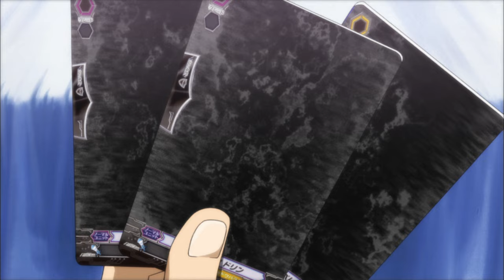『劇場版カードファイト!! ヴァンガード』 ネオンメサイア ロングPV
『劇場版カードファイト!! ヴァンガード』 ９．１３　ROAD SHOW

○注目度№１！！新世代カードゲーム『カードファイト!! ヴァンガード』
劇場版プロジェクトついに始動－

TCGアワード２０１２最優秀賞受賞。日本のみならず、アジア・北米・欧州など世界でも老若男女問わず熱狂的な支持を獲得し、今、最も注目度の高い新世代カードゲーム『カードファイト!! ヴァンガード』。TVアニメやコミックなど様々なメディアミックスを展開している本作が、初の映画化。完全新作アニメのみならず、カードゲームの公式イメージキャラクターであるDAIGOによる実写版も製作され、豪華２本立ての劇場作品。劇場でしか見れない極限ファイトがついに幕を開ける！！

原案・製作総指揮：木谷高明　原作：ブシロード／伊藤彰

≪3つのゲーム≫
DAIGO　三森すずこ　椎名鯛造　末野卓磨　橘田いずみ　/ 渡辺いっけい　高知東生
監督：元木隆史　脚本：蛮賀堂豊　制作：エースクルーエンタテインメント
制作プロダクション：OLM　制作協力：楽映舎

≪ネオンメサイア≫
代永翼、佐藤拓也、橘田いずみ、石川静、三森すずこ、阿部敦、奈良徹
監督：板垣伸　脚本：関島眞頼　キャラクターデザイン：森本由布希（ビッケスタイル）
ユニットキャラクターデザイン：田澤　潮　アニメーション制作：LIDENFILMS